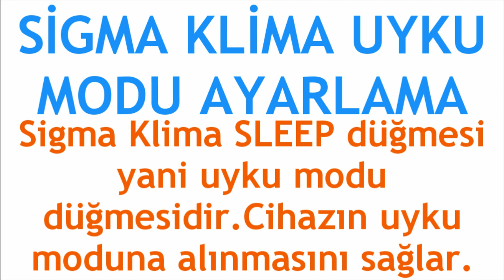Sigma Klima Uyku Modu Ayarlama Nasıl Yapılır?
Merhabalar bu videomuzda sizlerle birlikte sigma klima uyku modu ayarlama nasıl yapılır sorusuna yanıt vermeye çalışıyoruz.İyi Seyirler Dilerim.

sigma klima uyku moduna nasıl alınır
sigma klima gece modu nasıl ayarlanır
sigma klima uyku modu açma